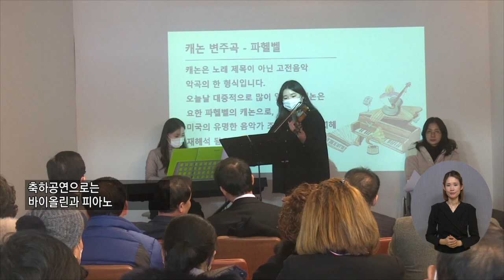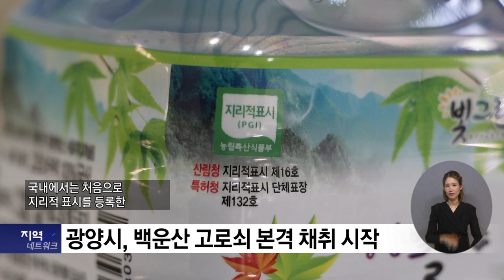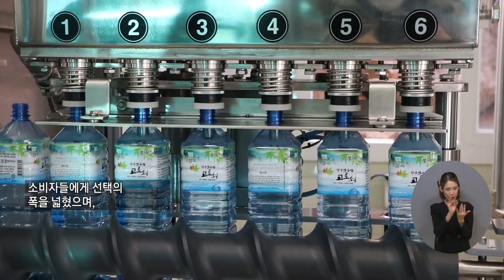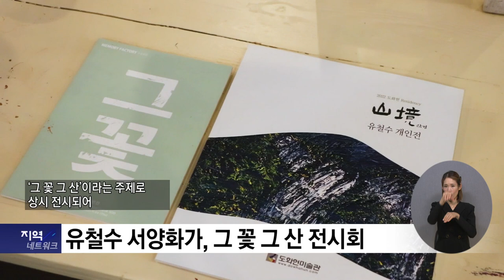복지TV 지역네트워크 _ 전체영상 / 2023.02.09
1_지역주요) 의정부, 정월대보름 시민축제 열려

2_지역주요) 복지TV 충북방송 이전개국식 행사 열려

3_지역주요) 광양시, 백운산 고로쇠 본격 채취 시작

4_지역주요) 유철수 서양화가, 그 꽃 그 산 전시회